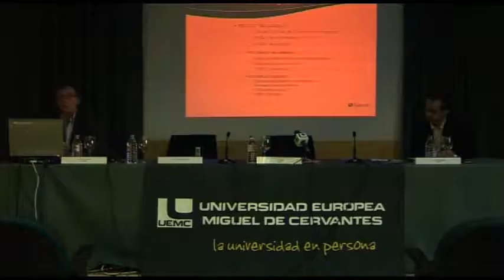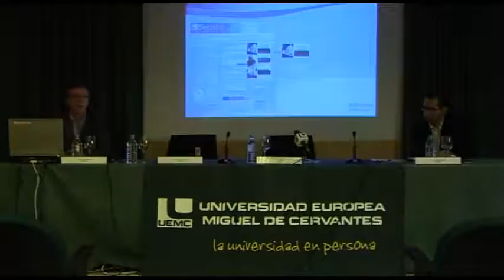III Día del Emprendedor UEMC - La experiencia de SECOT como apoyo al emprendedor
Conferenciantes:
D. Tomás Fernández de Larrinoa, Presidente.
D. José González.
D. José Luis Vaquero.
D. Carlos Bailón, emprendedor asesorado por SECOT (Agendapolitica.es)

La Universidad Europea Miguel de Cervantes (UEMC) de Valladolid acoge la tercera edición del Día del Emprendedor, una jornada enmarcada dentro del Programa de Fomento del Espíritu Emprendedor de la Universidad, cuyo objetivo es la generación de ideas empresariales que contribuyan al crecimiento social y económico. Esta jornada ha sido organizada por el Centro de Orientación, Información y Empleo (COIE) de la Universidad, y coordinada por su Director D. Félix Tomillo (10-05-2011)